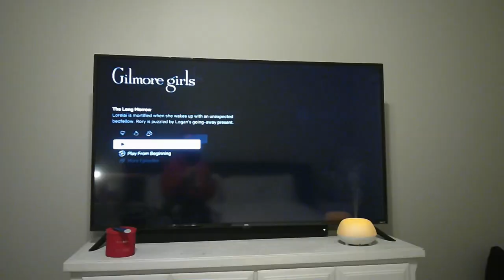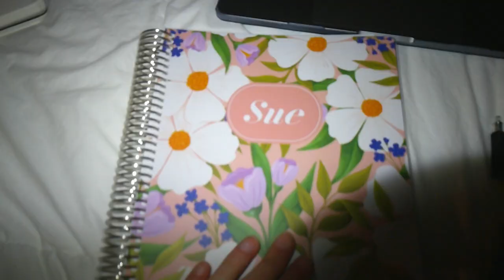weekly vlog: clean with me & grwm girl talk !!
thank you so so much for watching this week's vlog !